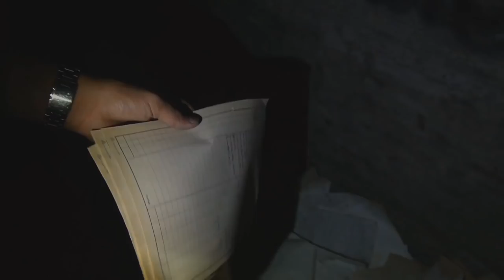Ein VERLASSENER Militärflugplatz mit HANGARS wie aus DayZ - Die Geisterstadt | Teil 4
- Kommt demnächst -

AUSRÜSTUNG:

Wenn ihr uns unterstützen wollt, dann kauft über folgenden Link ein (keine Mehrkosten)

Lieder:

Junklicious - Wake [Argofox Release]